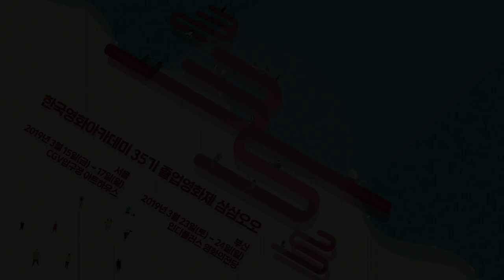[한국영화아카데미 35기 졸업영화제 ‘삼삼오오’] 섹션C (졸업작품) 예고편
[한국영화아카데미 35기 졸업영화제 ‘삼삼오오’]
서울 일정 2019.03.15. (금) ~ 03.17 (일)장소 CGV압구정 아트하우스
부산 일정 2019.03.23. (토) ~ 03.24 (일)장소 인디플러스 영화의전당

섹션C (졸업작품) 예고편 공개합니다!
[사랑의 방식] 프로듀서 박소혜 / 연출 이광호 / 촬영 조현철
[유빙] 프로듀서 홍승민 / 연출 김혜진 / 촬영 조현철
[홈] 프로듀서 이유리 / 연출 김보솔